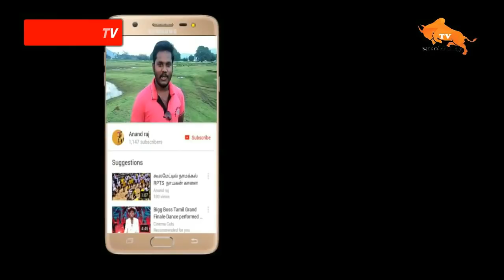நார்த்தமலை ஜல்லிக்கட்டு அமைச்சர் வெள்ளை காளை narthamalai jallikattu 2018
hi